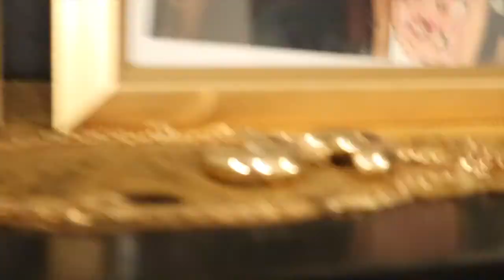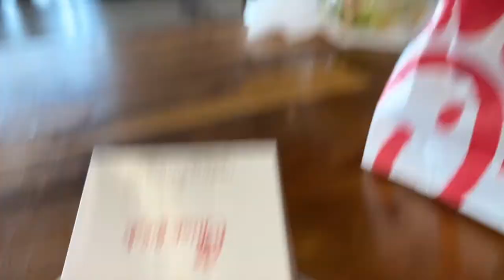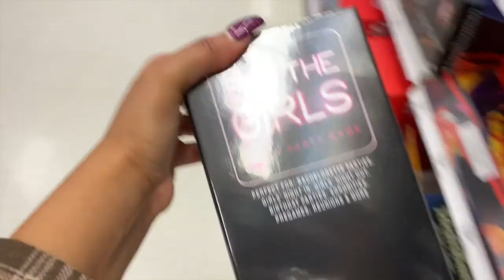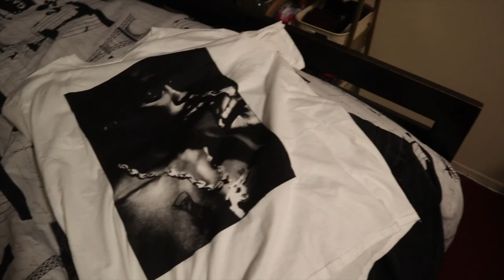a week in my life vlog | shopping, getting vacinated, school, etc.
Hey guys welcome back to todays video! In todays video you guys will be following me around in a week in my life vlog. I did a lot of things in this week and I thought you guys would enjoy following me around. I go shopping with a friend, I get my first shot and I do a lot of other random things. If you guys are interested to see in what I did in this week then keep watching.

Insatgram: sapphire.stephens
Poshmark: sapphirestep